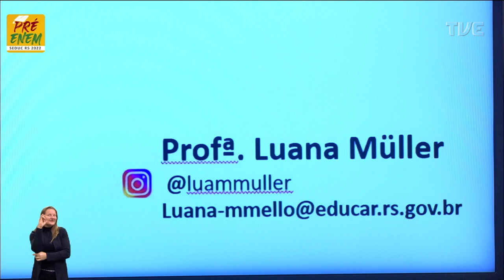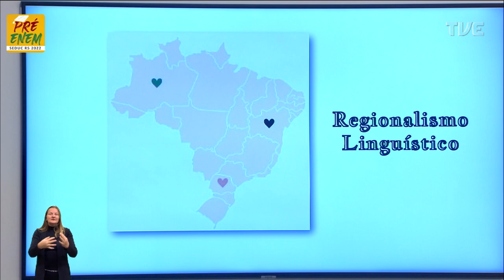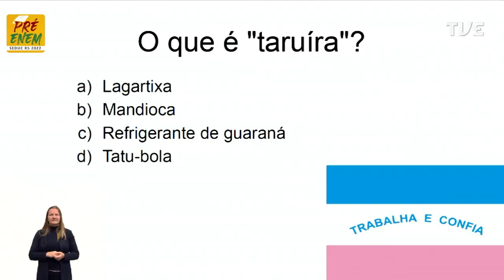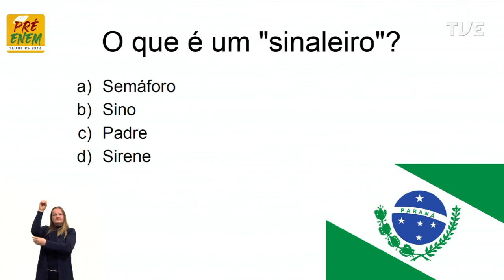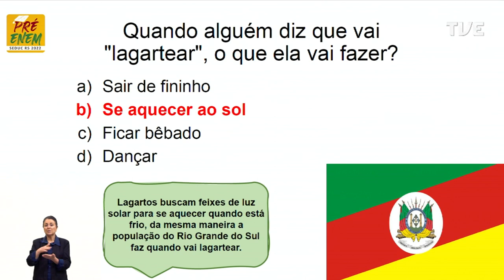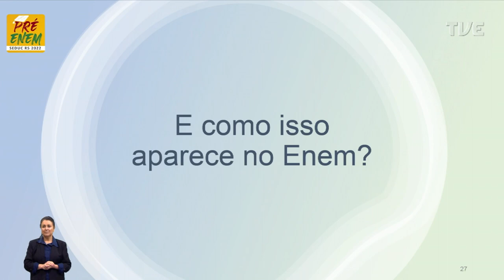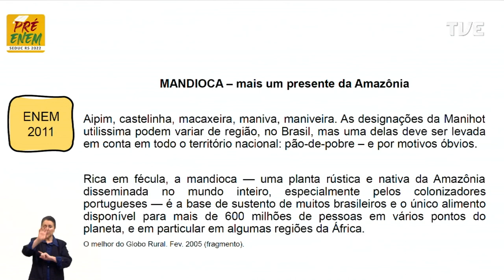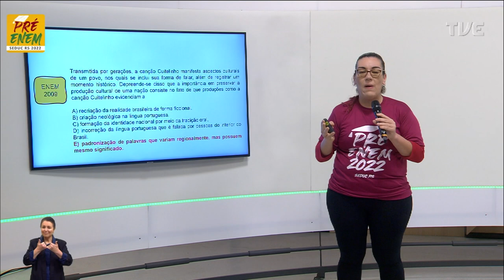Pré-Enem 2022 - Língua Portuguesa - Aula 33 - Um Português múltiplo - 05/09/2022